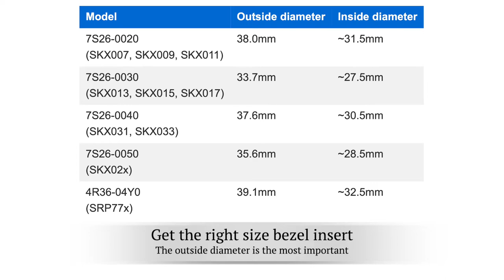Seiko SKX Mod Guide: Changing Your Bezel Insert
Want to change the look of your Seiko diver? Models such as the SKX and SRP range are easy to 'mod' and changing the bezel insert is a great place to start.

About Mizeni:

I love Japanese watches, in particular Seiko. This channel shows a few of the watches I’ve owned, and I also run a website with details of hundreds of Seiko movements:

You can also sign up to the Seiko Collector Weekly newsletter, and get a free PDF of auction tips for Seiko watches: